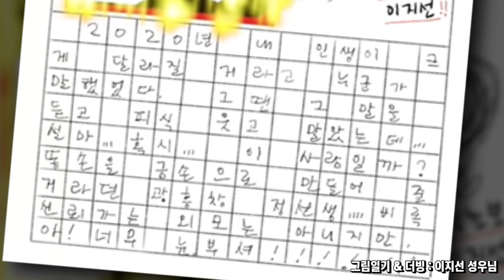300만원 투자금 마련을 위한 주퀴즈! 주린이 여러분들 함께 풀어보실까요? [마포현인 정선생의 구해줘 주린이 3화]